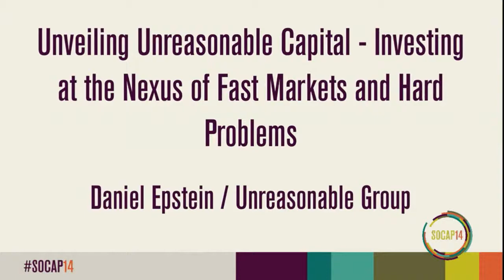SOCAP14 - Unveiling Unreasonable Capital - Investing at the Nexus of Fast Markets and Hard Problems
Unveiling Unreasonable Capital - Investing at the Nexus of Fast Markets and Hard Problems
Ashok Reddy / Unreasonable Capital
Daniel Epstein / Unreasonable Group